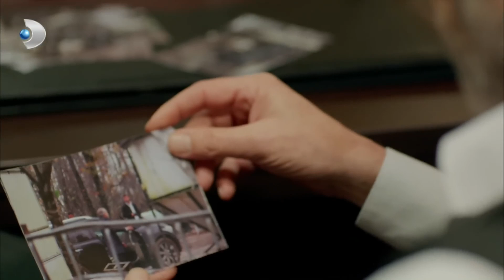Poyraz'ın Evine Kadın Geldi! - Poyraz Karayel 6. Bölüm